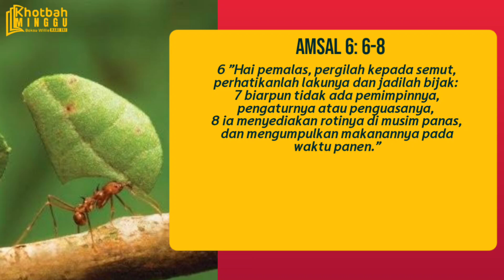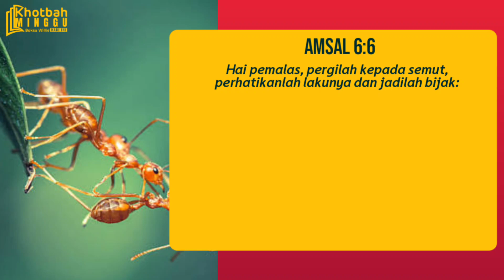BELAJAR DARI SEMUT || Khotbah Minggu || Boksu Willie TV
BELAJAR DARI SEMUT

AVAILABLE NOW
TUHAN YESUS DATANGLAH